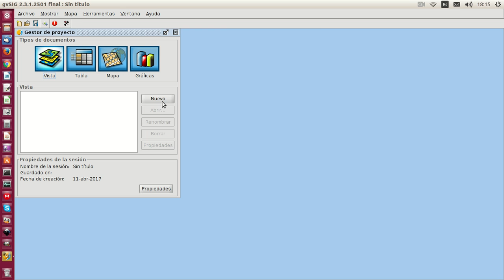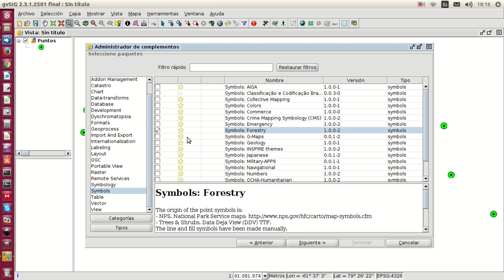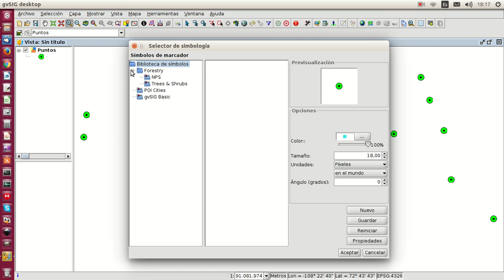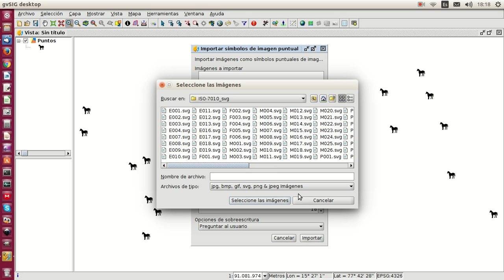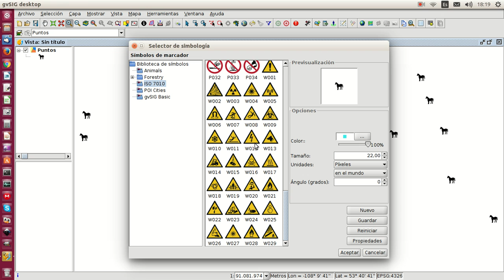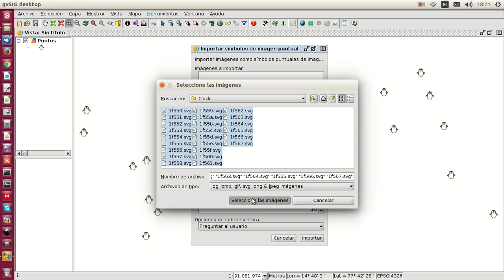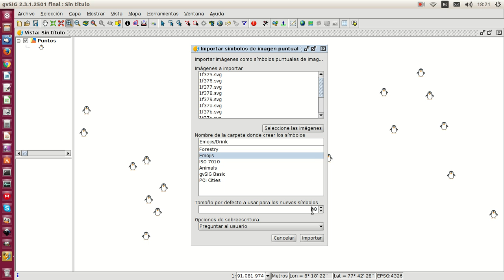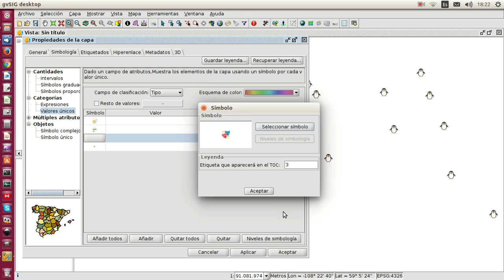Bibliotecas de simbolos (1 de 2)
Generar bibliotecas de símbolos con gvSIG Desktop